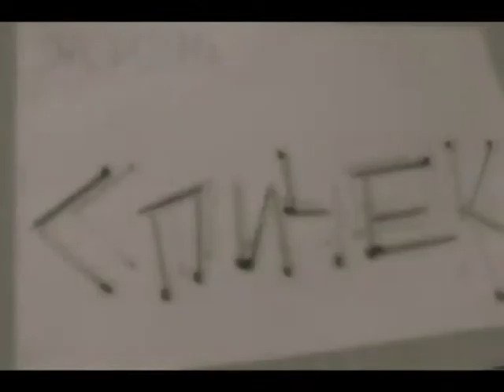Мультик из фотографий - Жизнь спичек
Для съемки понадобится фотоаппарат, штатив, хорошее освещение (лампа) и, собственно, то, что вы собираетесь снимать, и фон для этого. И это может быть практически все, что угодно.

Расчет времени: обычно я делаю 6 кадров в секунду, иногда 4 (тут еще зависит от программы, в которой вы потом будете монтировать ваш мультик, но об этом ниже).
Соответственно, при скорости 6 кадров в секунду для минуты фильма нужно сделать 240 фотографий (там, конечно, будут еще всякие паузы и титры).

Штатив нужно закрепить. Я приклеиваю его к полу и столу бумажным скотчем. Все вертелки на штативе нужно плотно закрутить, что предотвратить всякие шевеления камеры.

В принципе, можно попробовать и без штатива, тогда фотоаппарат ставится просто на стол или его можно примотать скотчем, например, к стремянке (но это, честно говоря, совсем кошмар). Когда я начинала, никакого штатива у меня не было.
Выглядел результат вот как:

Еще есть такая штука - штатив-струбцина , с помощью нее можно прикрутить фотик к столу или табуретке, довольно удобная надо сказать (но у меня ее нет, а друзья такой пользовались для мультфильмов очень успешно)

Лучше сразу установить небольшой размер фотографий, я делаю 640 на 480 пикселей при максимальном разрешении. Если забыли и наделали больших фотографий, то потом, перед монтажом, не забудьте их уменьшить.

Теперь необходимо установить свет. Если вы будете работать с естественным освещением (от окна), будьте готовы к тому, что оно будет неожиданно меняться - например, облачко закроет солнце (особенно, если вы устанавливаете выдержку и диафрагму вручную); если режим автоматический, то фотоаппарат должен сам подстроиться, но мой фотоаппарат при авто режиме дает совсем некрасивые цвета.
С искусственным светом работать проще. Он все время одинаковый. У меня есть энергосберегающая лампа на 40 Вт, которая дает, соответственно, свет 240 Вт, у нее стандартный цоколь, и она вкручивается в обычную лампу-прищепку. Удобно работать также с регулирующимися (гнущимися) настольными лампами и торшерами.

Теперь надо выстроить кадр. Если вы снимаете на плоскости, то вам понадобится для фона подходящий лист или ткань. Если ваши персонажи объемные, то нужны либо декорации, либо подходящий фон. Фон, как правило, тоже нужно закрепить, особенно относительно штатива. Это можно сделать с помощью бумажного скотча, булавок и т.п. Т.е., если вы снимаете на столе, ноги штатива нужно примотать прямо к столешнице. Обратите внимание, чтобы в кадр не попадало лишнее и обозначьте границы кадра. Я обычно делаю разметку границ прямо на листе фона.

Положите на фон главного героя (например, у вас синий лист и на нем кораблик), проверьте все настройки фотоаппарата: размер фотографий, режим съемки, свет, цвета, границы кадра, неподвижность штатива - еще раз подкрутите все крутилки на штативе. Уберите главного героя.

Можно начинать съемку.
Первым делом сделайте пару-тройку кадров пустого фона. Потом у нас должны появиться персонажи.
Например, в начале приходит ежик. Кладем ежика возле границы кадра, пусть в кадре появится кончик носа. Фотографируем. Двигаем ежика вперед примерно на сантиметр, фотографируем. Не забываем убрать из кадра руки, когда фотографируем! После съемки 10-15 кадров прокручиваем кадры в просмотровом режиме в быстром темпе, примерно так движение будет выглядеть в вашем мультфильме. Делаем выводы - нравится как двигается, не нравится; ошибки, как правило, сразу заметны. Продолжаем: двигаем, снимаем, двигаем, снимаем.

Делайте на отдельный эпизод-элемент (например, машина приехала и уехала) не меньше 30 кадров (5 секунд на выходе), иначе он будет слишком коротким и невнятным для зрителя.

МОНТАЖ.
Давайте сразу договоримся, я совсем не работала пока со звуком, я просто подбираю подходящую по настроению музыку, поэтому про озвучку спрашивать что-либо у меня бесполезно.

Мультфильм из фотографий можно делать в любой монтажной программе (программе для работы с видео). Почти у всех на компьютере сразу есть Windows Movie Maker (далее - Муви), я расскажу про него и про Sony Vegas (далее Вегас), которым сейчас пользуюсь. Все остальные, в общем и целом, работают по аналогии.

Первым делом вы загружаете все фотографии в компьютер и складываете в отдельную папку. Потом открываете редактор для работы с фотографиями, который позволяет пакетные преобразования, и делаете фотографии нужного размера (если сразу не сделали) и переименовываете, чтобы все файлы имели порядковые номера, идущие подряд (для Муви это необязательно, для Вегаса и остальных - обязательно).

Потом вы открываете вашу монтажную программу, на видео дорожку кладете вашу последовательность фотографий, установив нужную скорость, на аудио дорожку - подходящую музыку, сохраняете файл и гордо всем показываете. Ура!